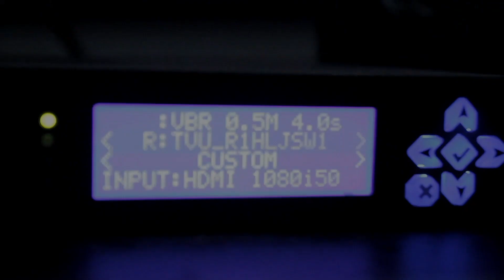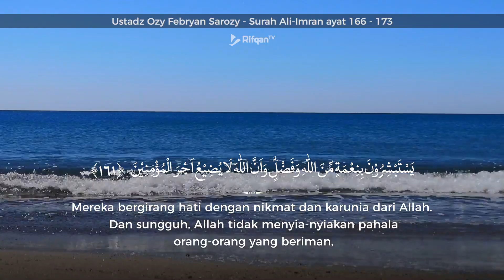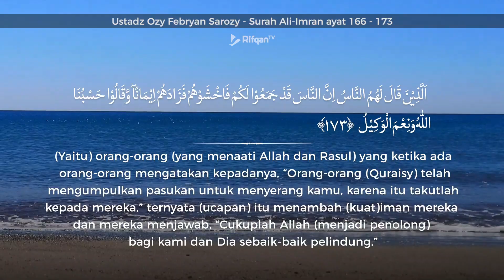Murottal Indah Pilihan: Surah Ali 'Imran Ayat 166 - 173 Ustadz Ozy Febryan Sarozy